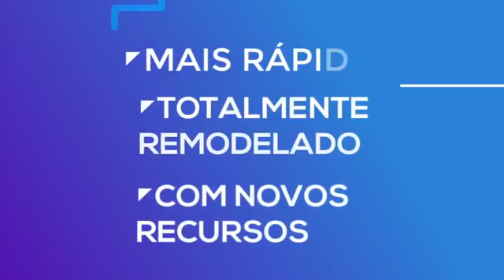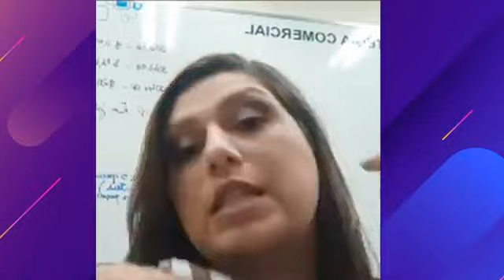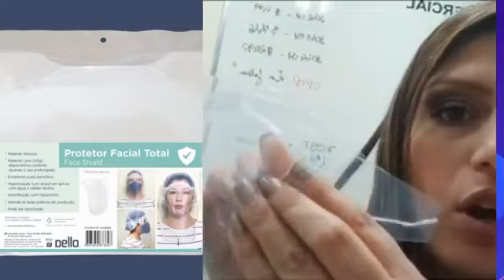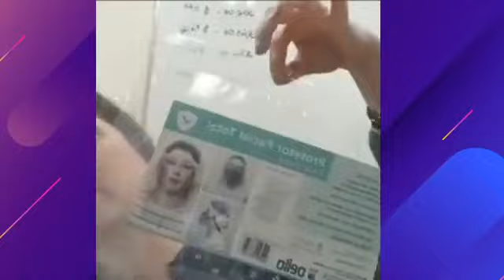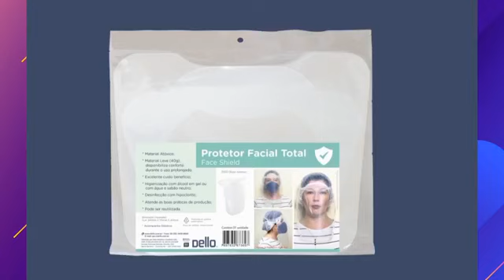AO VIVO com Dello - Lançamento do Novo Protetor Facial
- SKY 6.